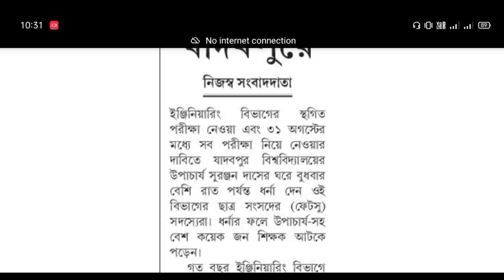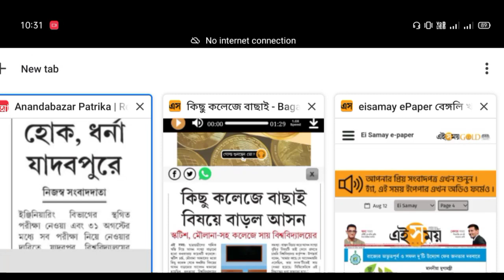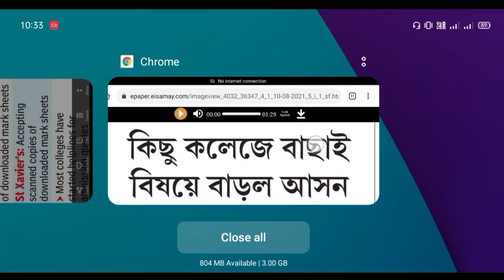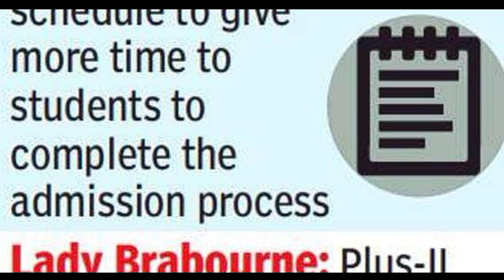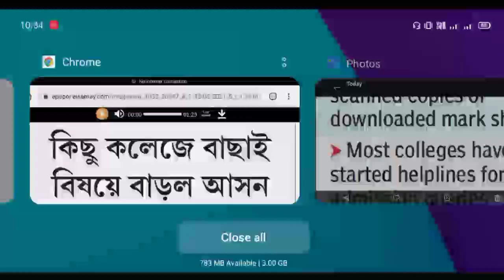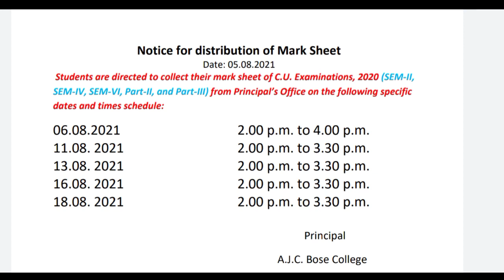CU Even Sem Marksheet🔥: বাড়লো কলেজে আসন সংখ্যা: UG admission Guidelines Update: Jadavpur University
Intermediate Exam🔥: All University Updates: Calcutta: Jadavpur: kalyani: Burdwan: WBSU: NBU: RBU

New Channel🎉

🔥Must Watch Video Before Giving Exam (OBE)

👉Get Above 90% in Just 2 hrs (OBE)🔥: Even Sem & Part Exam Preparation Tips:Best Time Management Video

jadavpur university
fake notice
Calcutta University
obe
Calcutta University
Calcutta University
Burdwan University
Cu
ugc
Calcutta University
Jadavpur University
Kalyani University
Uttarbanga University
Raiganj University
Vidyasagar University
Calcutta University
Calcutta University new rules on odd sem exam
cu exam
how to make front page
obe
cu

With love
Manna's Coaching